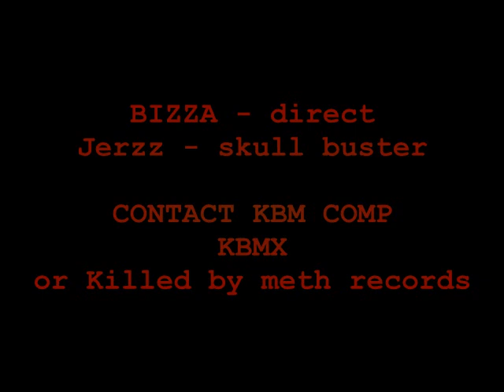TEEN SLUT /GIMME CRACK/ PISTOFFICER - Killed By Meth Records POSERCORE DVD